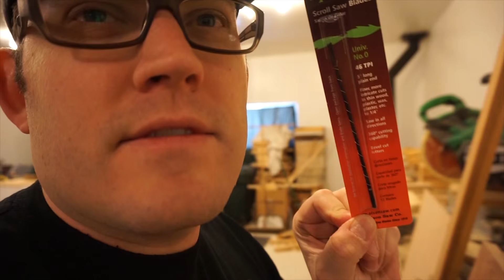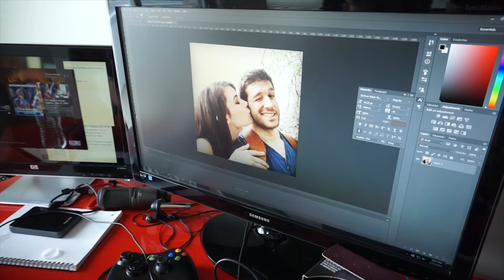Moving and making props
This month we had to move again to a new office, I made some props, have some 3d printing fails.  Boston and Renny came back into town. would like to thank Patrick from spoonful of geek channel and Matt for helping us move.

also follow us at Freakinrad
TWITTER + INSTAGRAM + VINE + SNAPCHAT = @FreakinRad

type in freakinrad.club in your url